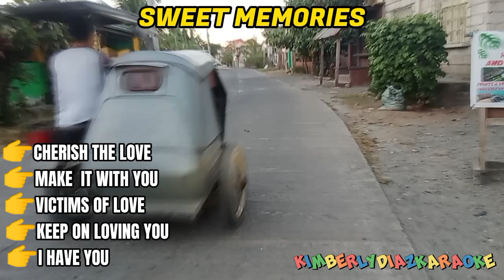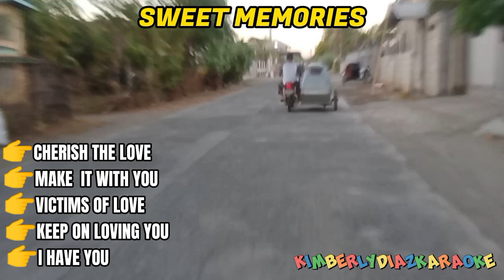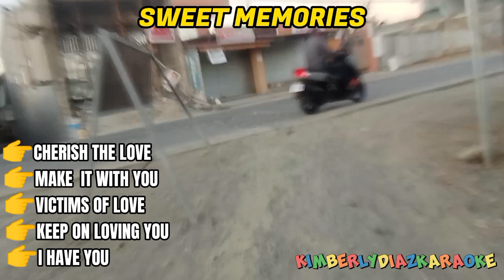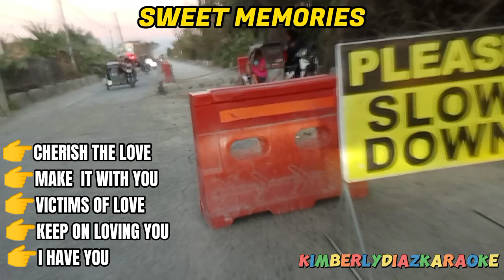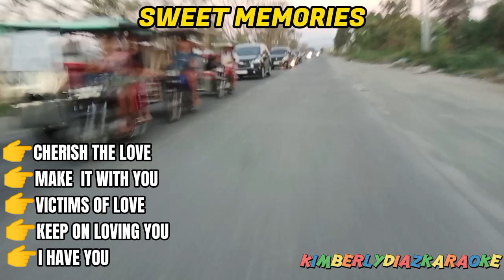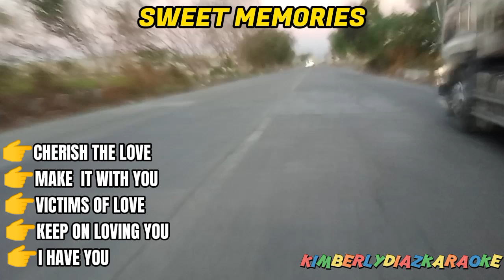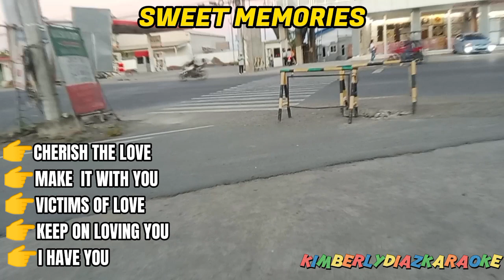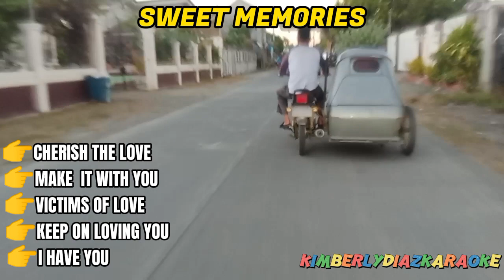January 25, 2024